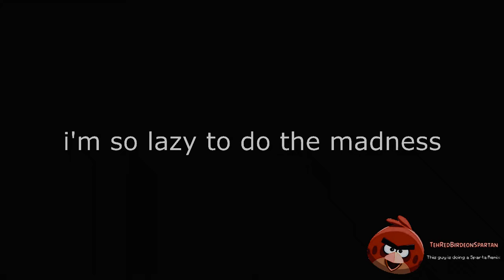Cartoon Network - Sparta Execution Extended + Extended TTE V5 Remix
Bases - Sparta Execution Extended by Me (Original Bases by KingSpartaX37 and Keaton)
              Sparta Extended TTE V5 by Toure Taylor (Original Base by Keaton)